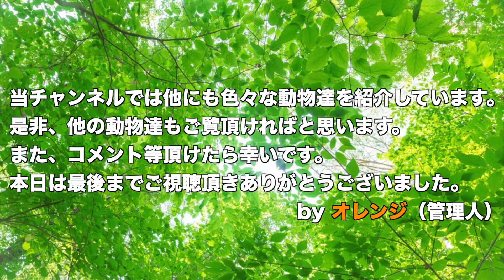【フクロウ】モリフクロウの生態（Tawny owl）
モリフクロウの紹介動画です。

この動画は、モリフクロウの生態や特徴などを
動物映像の中で紹介しています。
動物を見ながら、動物の事を知って頂ければ幸いです。

This is an introduction video of tawny owl.